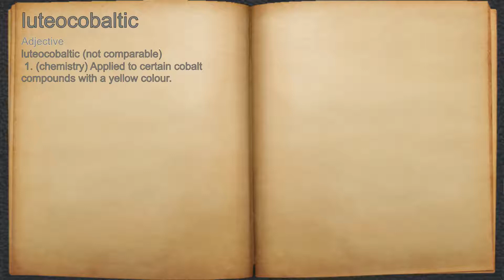What does luteocobaltic mean?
A spoken definition of luteocobaltic.

Intro Sound:
Typewriter - Tamskp